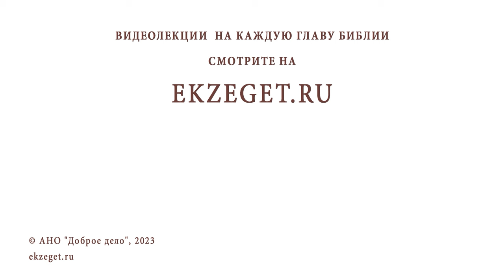Скептические методы изучения Библии. Протоиерей Дмитрий Юревич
Команда Экзегет.

Лекция 34: "Скептические методы изучения Библии."

🔸  Скептические методы изучения Библии
🔸  Историко-критический метод толкования
🔸  Томас Гоббс. Барух Спиноза
🔸  Деистический взгляд
🔸  Идеи рационалистического прочтения священного писания
🔸  Отвержение богодухновенности Библии и церковного понимания авторства
🔸  Идея эволюции. Гегелевская диалектика
🔸  Теория графа Велльгаузена. Три периода жизни еврейского народа
🔸  Вероучение. Культ. Единобожие
🔸  Схема Бауэра
🔸  Противодействие православных исследователей скептическим схемам
🔸  Поиск исторического Иисуса